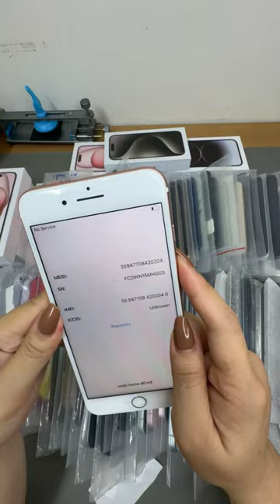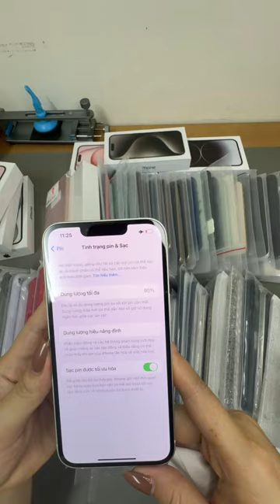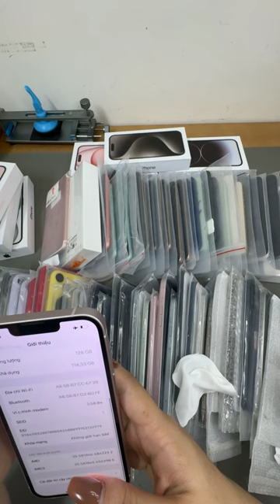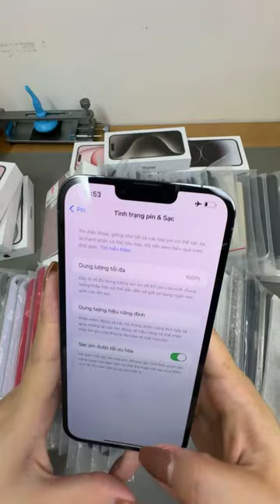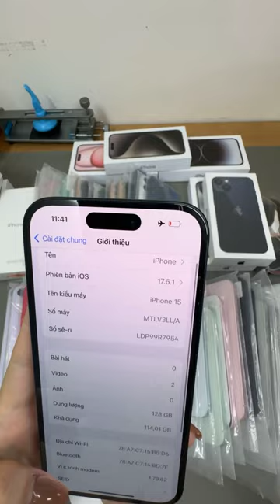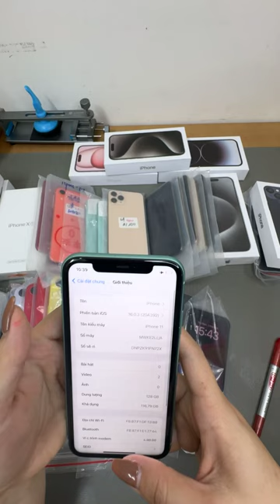Hôm nay em live anh em vào chọn máy nhé